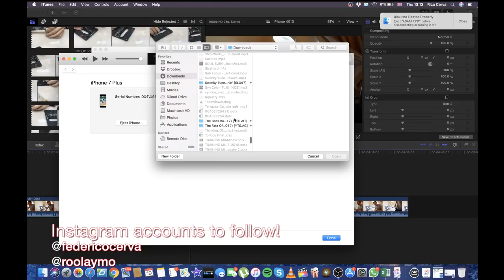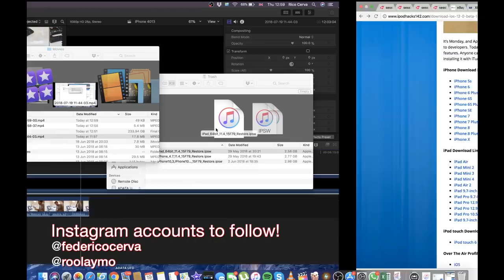How to fix ERROR 4013 for data recovery iPhone 7 and up! EASY!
Hi Guys hope you enjoyed the video! Please follow our isntagrams for future solutions:

Link to download ipsw.